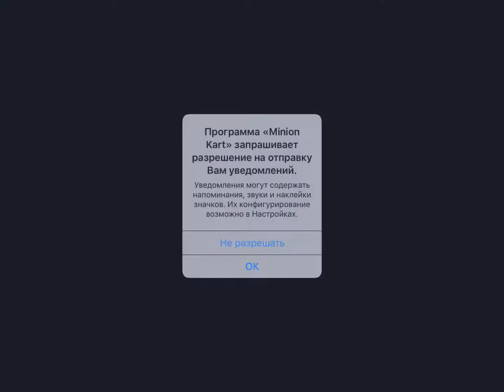Minion Kart - Gameplay (ios, ipad) (ENG)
Minion Kart

Для помощи каналу :
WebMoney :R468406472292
Minion Kart
От Bring On The Good

Описание
Minion Kart brings mobile kart racing to the palm of your hands!
Race against other players online, or play single player game modes!
See if you can climb to the top of the leaderboards.

Earn gold to unlock karts, icons, and effects! Different karts and kart types to choose from!

ONLINE NORMAL OR RANKED:
Practice against others online in normal mode, or climb the leaderboards in ranked!

CIRCUIT:
Use power ups, speed ups, and do what it takes to get in 1st to earn gold and unlock levels!

CHECKPOINTS:
Race around and earn time from hitting checkpoints, see how high of a score you can rack up!

TIME TRIAL:
Get the fastest time you can get and see where you place in the online leaderboards for each level!

CHARITY:
Compete against others online in charity challenges and earn money for charity!

Features:
-Online Ranked/Normal
-3 game modes
-4 different kart types
-Power ups and speed ups
-Leaderboards